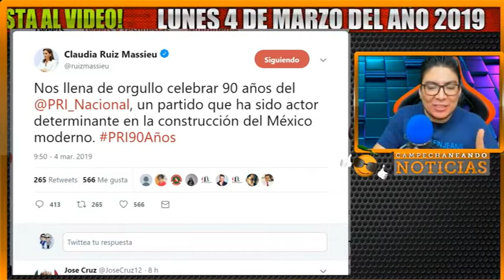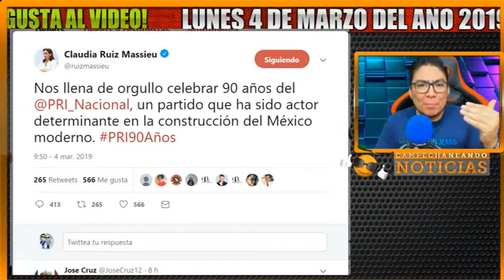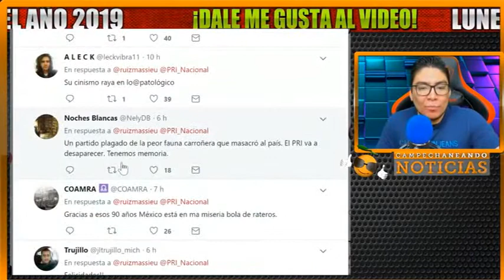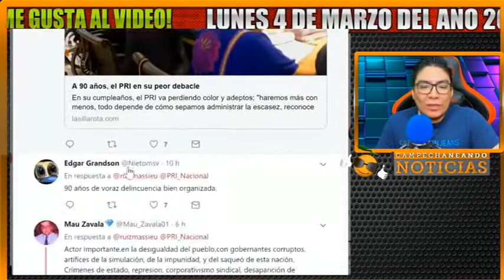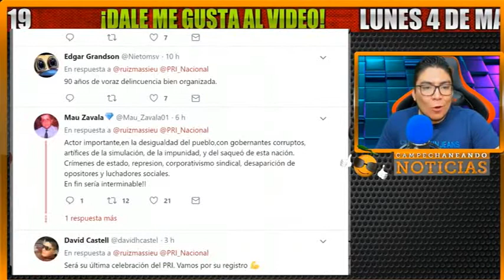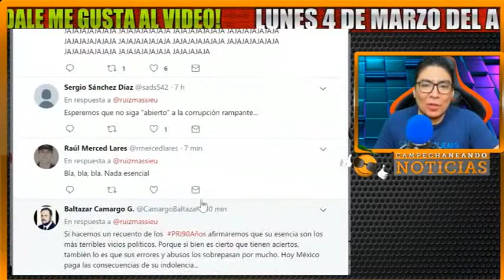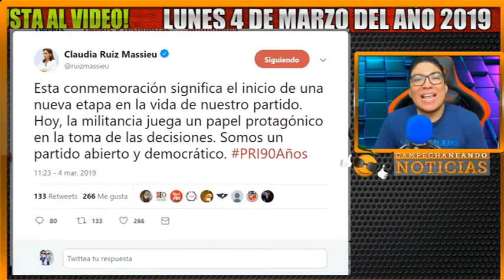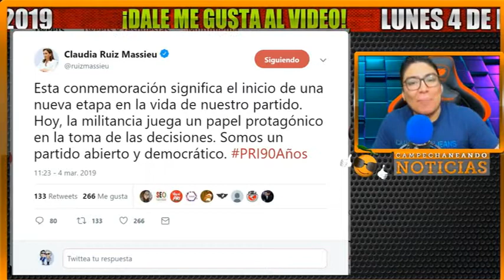PRI FESTEJA SUS 90 AÑOS ¡Y NADIE LOS PELA! EL PUEBLO DE MÉXICO CANSADO